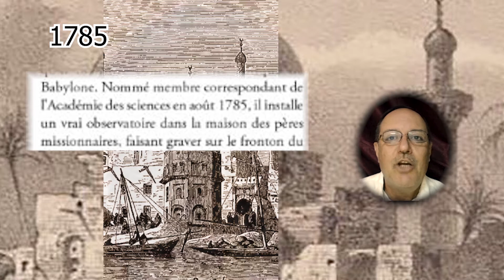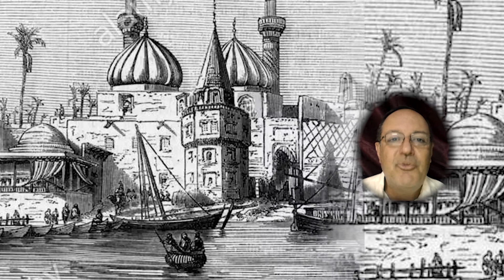First French observatory founded in Baghdad in 1785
The First French observatory founded in Baghdad in 1785 by
Beauchamp Pierre joseph, astronomer, geographer, diplomat. Let us see its location.